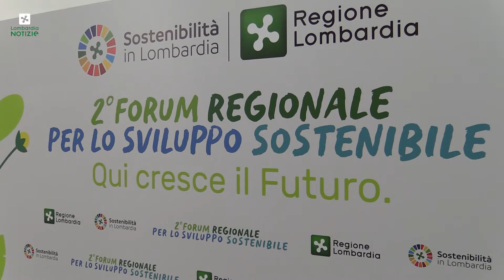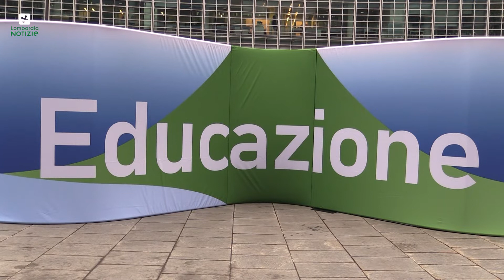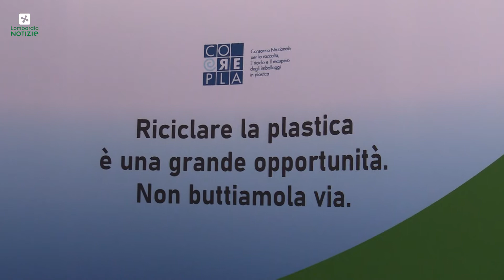Sviluppo sostenibile, al via in Regione Lombardia il forum 'Qui cresce il futuro